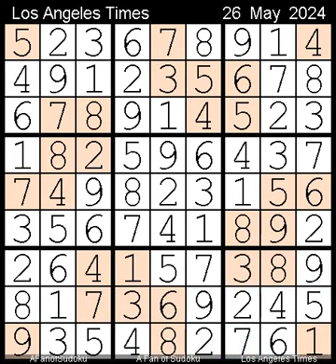How to Solve Los Angeles Times Sudoku Impossible 26 May, 2024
Description
- Pair
- Y-Wing ( XY-Wing / Bent Triple )

- Cheers

سودوكو
ซูโดกุ
数独
스도쿠
судоку
सुडोकू
സുഡോകു
סודאָקו
ਸੁਡੋਕੁ
சுடோகு